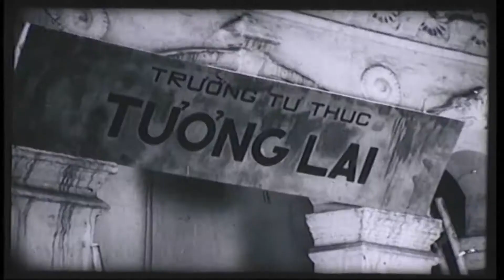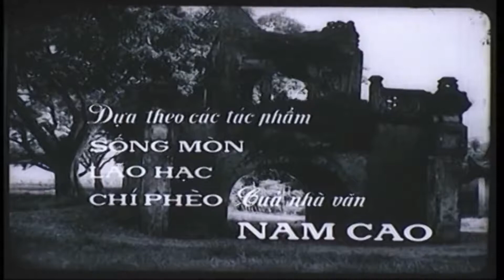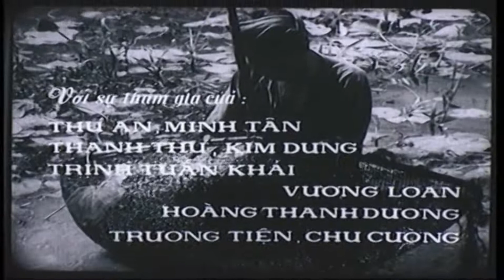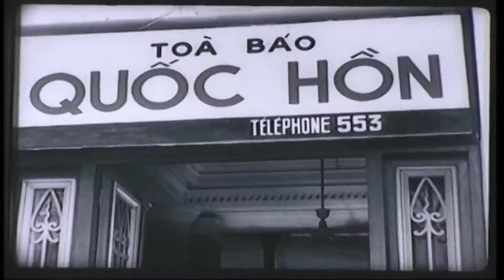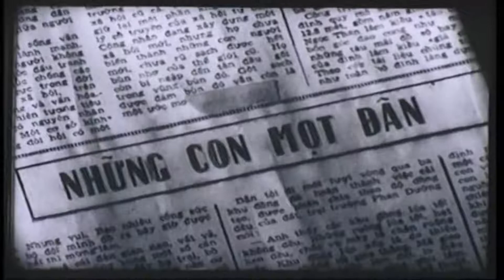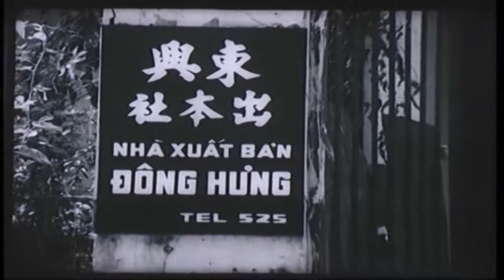Chí Phèo || 18+ Nhục Dục Điên Loạn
+ Đam mê của BẠN là niềm vui và sứ mệnh của TeamTEGAXE FILM.
+ Giúp TEGAXE FILM có 1.000 lượt đăng ký đầu tiên bằng cách đăng kí link dưới đây:
+ Nếu thấy hay Like và chia sẻ cho bạn bè để cùng thưởng thức những thước phim FULL không cắt xén này nhé!!!
+ Đam mê của BẠN là niềm vui của TeamTEGAXE FILM.
+ Nếu thấy hay like chia sẻ cho bạn bè để cùng thưởng thức những thước phim FULL không cắt xén này nhé!!!
Chia sẻ cho bạn bè để cùng thưởng thức những thước phim FULL không cắt xén này nhé!!!